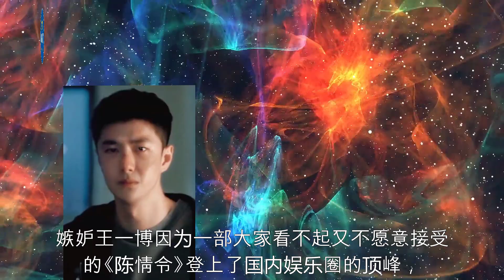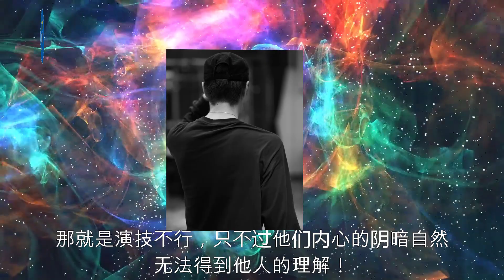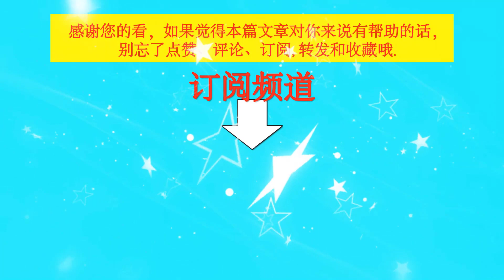王一博的时代来了！《天空之王》宣传预热，《无名之辈》参加国际电影节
王一博的时代来了！《天空之王》宣传预热，《无名之辈》参加国际电影节 | TGN Star News